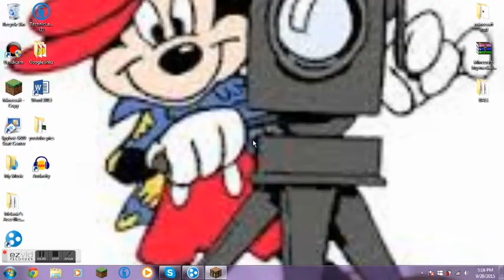Almost a victory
Me playing skywars